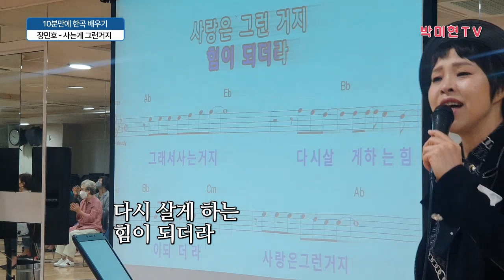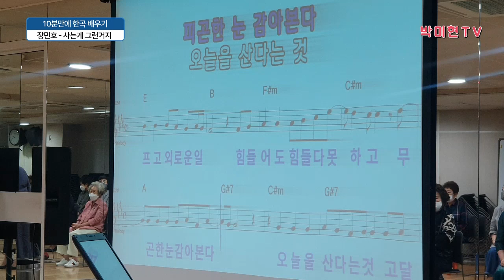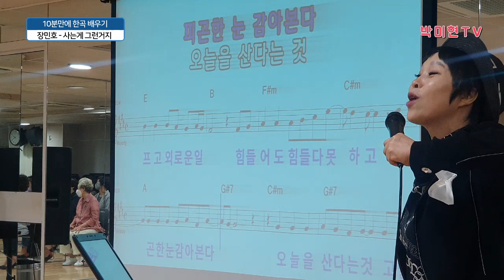사는게 그런거지 - 장민호 / 10분만에 배우기 / 박미현 노래교실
미스터트롯을 통해 보여준 성숙함을 넘어 이후 진행된 각종 프로그램에서 맏형으로서의 원숙미를 더해가는 장민호 씨의 모습을 노래로써도 알 수 있는 곡이 선보였습니다.
가사처럼 사는 것이 무엇인지를 깨닫고 그 느낌을 그대로 곡으로 실어 낸 장민호 씨의 멋이 중후함으로 나타나는 느낌마저 주는 곡입니다.
박미현 SNS 계정 및 채널
▶페이스북